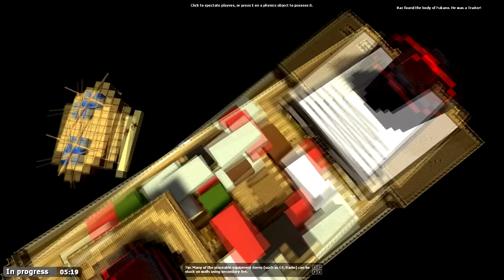[Garry's Mod] TTT #45 - Live LNDC 3 (Partie 4)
↓ LISEZ LA DESCRIPTION, ÇA PEUT ÊTRE UTILE ↓

Ceci est une rediffusion du live de toute l'équipe Gargarismod pour la 3e édition de Les Nuits de Crohn, il a eu lieu dans la nuit du Lundi 19 au Mardi 20 Octobre.

Trouble in Terrorist Town est un mode de jeu de Garry's Mod où un ou plusieurs joueurs sont désignés comme étant des traîtres, leur but est de tuer tous les innocents sans se faire démasquer.
LE SERVEUR EST PRIVÉ, néanmoins vous pouvez vous rendre sur ce lien, regroupant toutes les maps sur lesquelles nous jouons